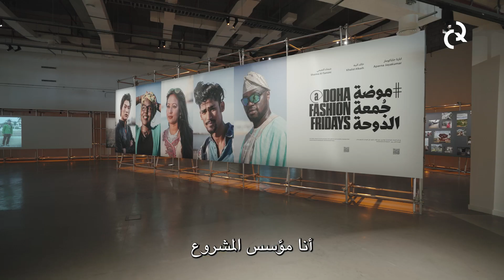تنوع واختلاف وجمال في معرض "موضة جُمعة الدوحة"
في معرض "موضة جُمعة الدوحة" نرى تنوع واختلاف المدينة من خلال تصوير العمال المهاجرين الذين يعيشون في قطر وإجراء مقابلات معهم في يوم عطلتهم. نشاهد ملابسهم المتنوعة ونتعرف على أحلامهم وتطلعاتهم بعدسة المصورين خالد البيه وأبارنا جاياكومار.

المعرض في
 M7 حتى ٢٠ مايو
٢٠٢٣.